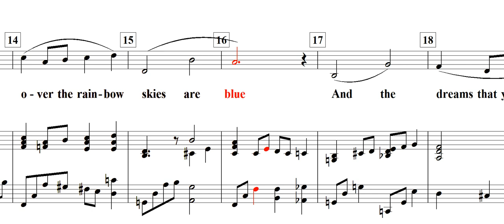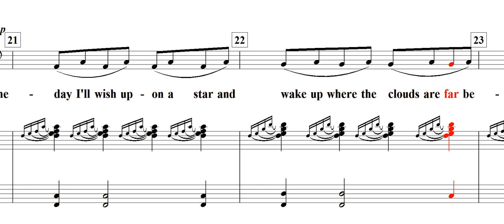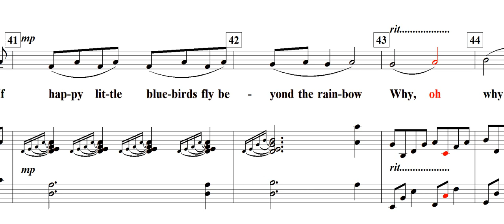Somewhere Over the Rainbow(Harold Arlen)